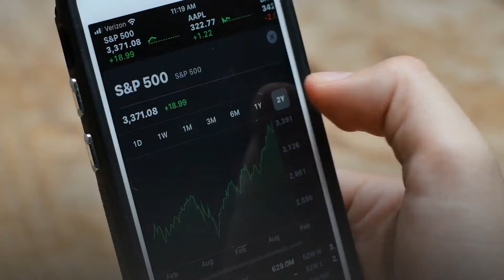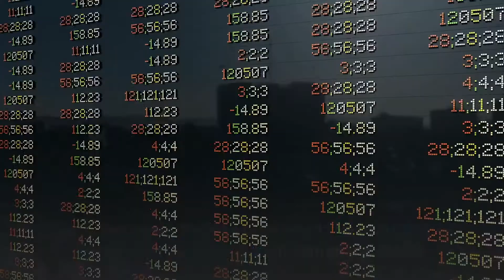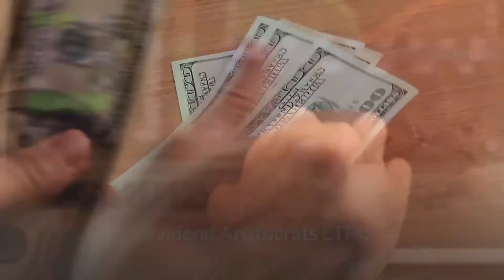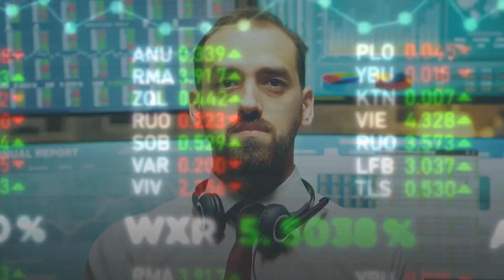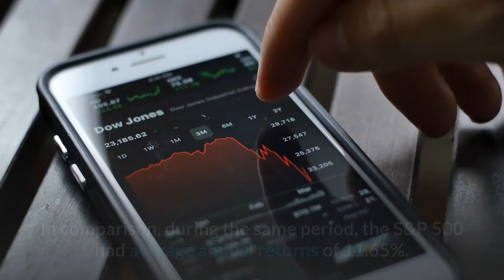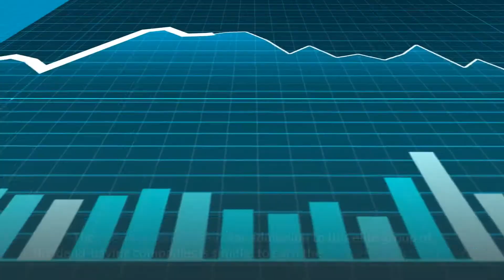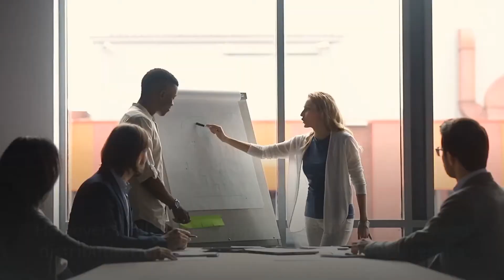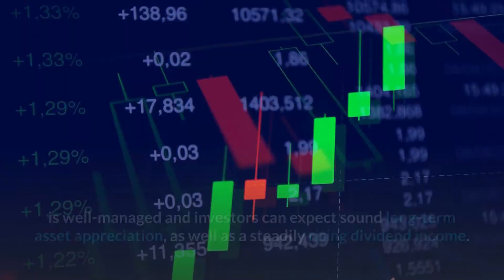What are Dividend Aristocrats and Dividend Kings?